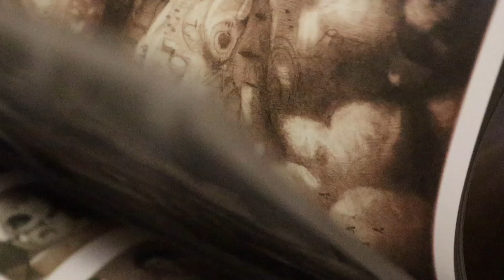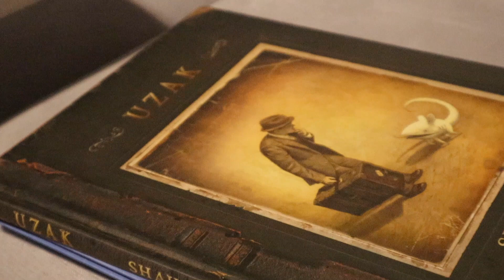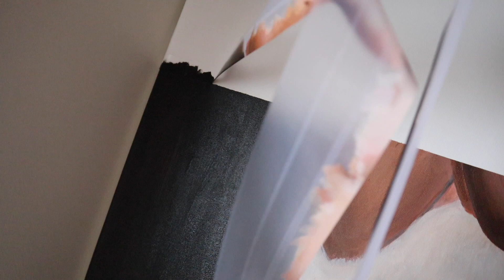Bol bol sohbet/ Yağlı Boya Resim - FREUD 2.Kısım/ Suluboya Workshop ♥️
Herkese merhaba! Yeni bir video ile beraberiz! 😍 Umarım beğenirsiniz ve severek izlersiniz. Çok daha güzel videolarda görüşmek üzere!

Kullandığım kamera: Canon Eos M50